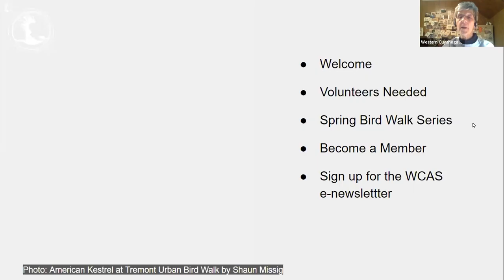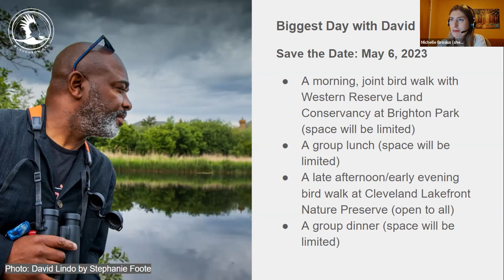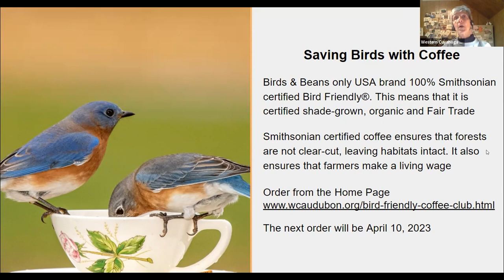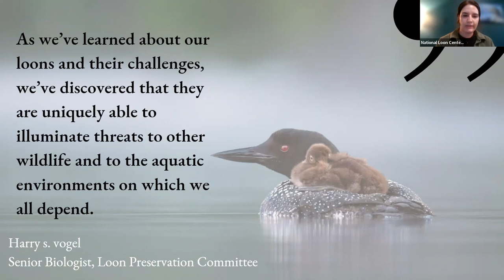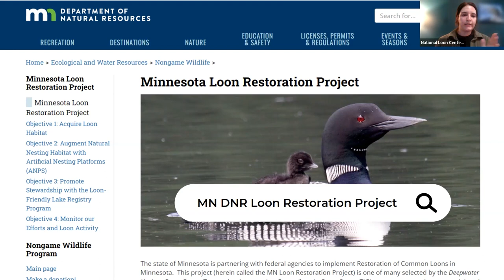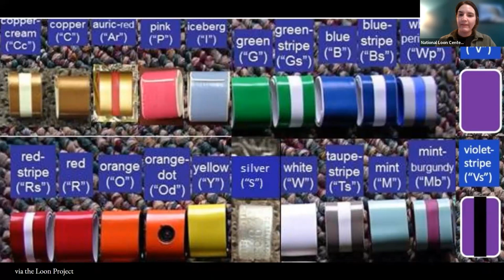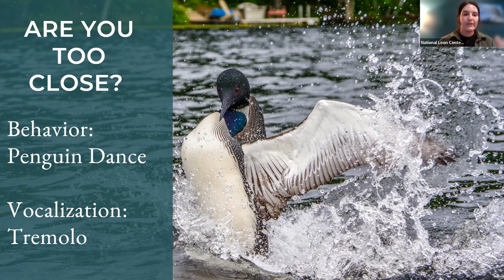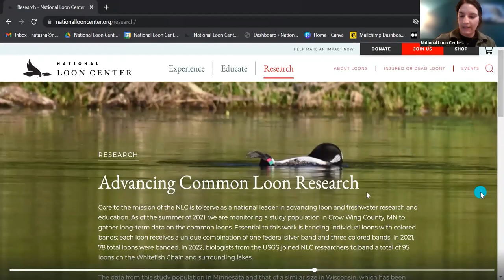WCAS Member & Speaker Series Feb 2023: Loons and Lakes Stewardship: Building a National Loon Center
February Program: “Loons and Lakes Stewardship: Building a National Loon Center”
Presenter: Natasha Bartolotta, Communications and Outreach Coordinator
Date & Time: Tuesday, February 7, 2023 at 7:30 PM

Description: The Common Loon is an iconic symbol of northern wilderness breeding on freshwater lakes of our northernmost states and Canada and migrating to coastal waters during the winter. Protecting this beloved species requires national and international efforts. In the Midwest, a new center to celebrate loons, and the groups working to protect them, will open in 2024 in Crosslake, Minnesota. With the largest population of Common Loons in the lower 48 states, Minnesota is the Land of 10,000 Lakes and 12,000 loons. The National Loon Center, a proposed state-of-the-art facility, will connect loon and freshwater research, education, and conservation to a wide audience. Learn more about the behavior and biology of the Common Loon, as well the four other species of loons.